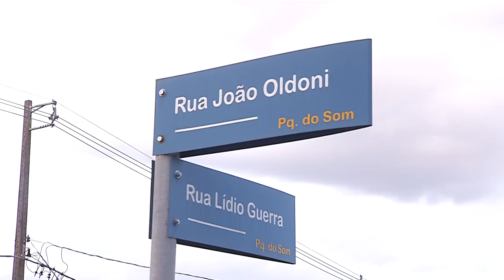Veículos de passeio se envolvem em acidente em Pato Branco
Acidente: A colisão envolveu um Ford Ká e um Onix, e, ocorreu na tarde da quarta-feira (22) no bairro Parque do Som.